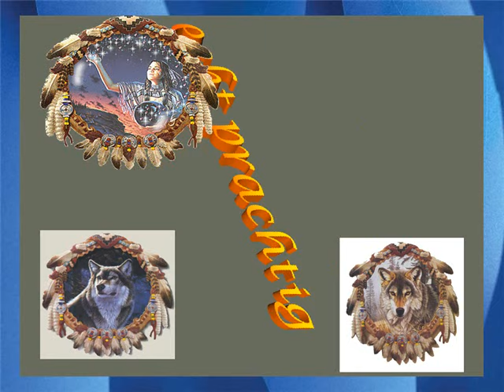10gebodenindianen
GENIET VAN DE AARDE WAT HET U BIEDT..

U MAG HET  GEBRUIKEN..

NIET MISBRUIKEN.

LIEFS  ERNA